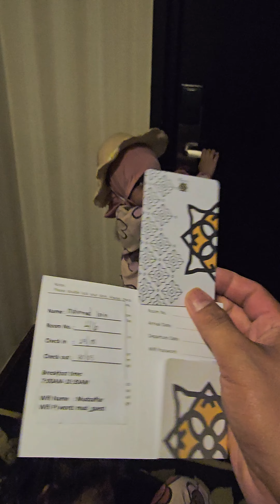PENGINAPAN HOTEL MUDZAFFAR